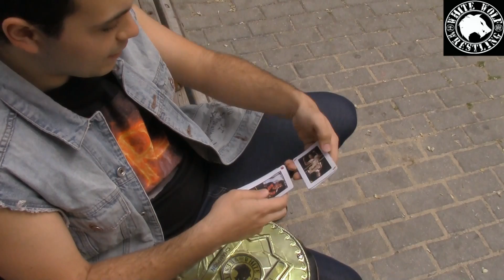Paolo I & Ruky defenderán los Campeonatos ante los Project Rangers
Coajim Echevarría demanda que los Campeones de Parejas Paolo I y Ruky defiendan de una vez sus títulos y se pone en manos de la suerte para elegir a sus rivales de cara a Juego de Tronos.